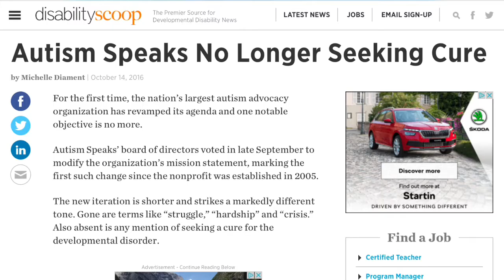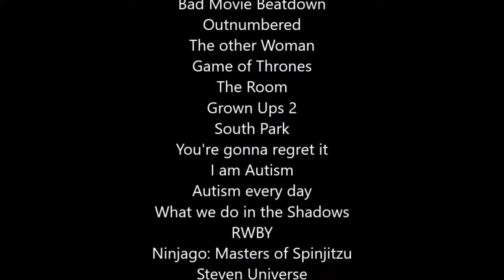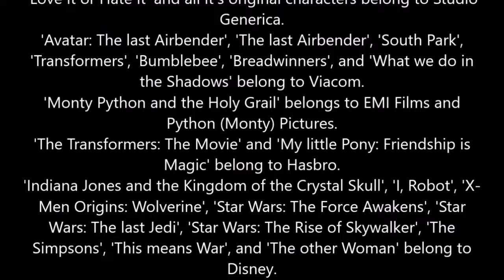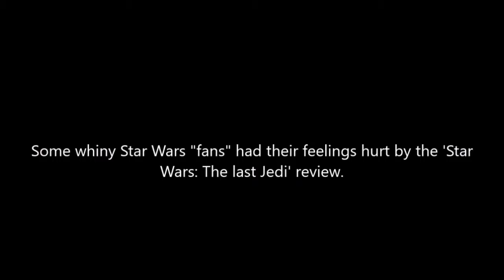Autism Every Day | Love It or Hate It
The season finale is here.
The Tom on the Internet reaches breaking point as he reviews a propaganda-level documentary from a scummy charity. Will he keep his sanity intact? Can he escape the Troll Spirit, or will he spend eternity trapped in the corrupt-code den of doom?

Originally uploaded on 25th December 2019

I have Twitter. You can go there and see the things I occasionally tweet, I guess: